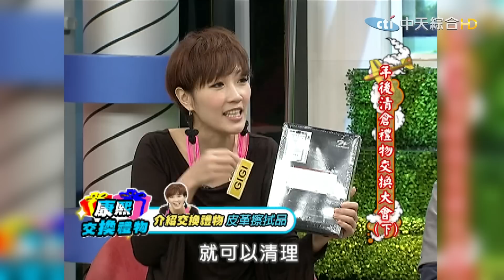【ㄎㄧㄤ精彩 727】什麼!這禮物也太棒了吧!?